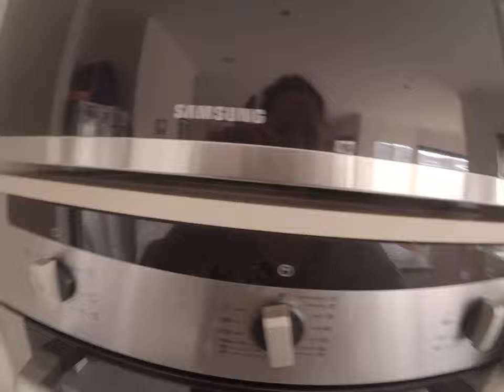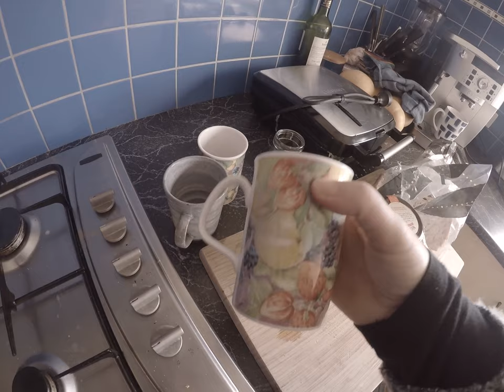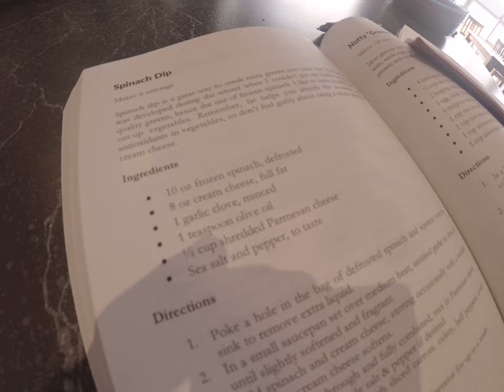Get-Ahead Ingredients prep! [and a Spot of Cleaning]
Welcome to my Get-Ahead Ingredients Prep video! I'm bringing you along for a productive day of getting key ingredients prepped and ready to make the weekly Feed a Tribe experience easier! In addition to this, I do like to 'try' to eat low-carb, so by prepping some ingredients for my weekday lunches, it does make things a little easier to have a low carb pregnancy.

In today's video, I prep:
 - spinach dip
 - Pulled Pork
 - sliced vegetable sticks
 - cauliflower rice
 - roast pumpkin and spaghetti squash

as well as portioning out some homemade soups for the freezer and even getting a little Monday spruce-up cleaning done after a weekend of many people using the kitchen!

Join me as I feed my tribe of 11 nutritious and delicious meals, share budgeting tips and large family logistics!

Liana & Anthony
Jack, 15
Ava, 13
Isabelle, 12
Samuel, 10
James, 8
Layla, 6
Josephine, 4
Isaac, 2
Daniel, 1
Baby due Jan, 2020!